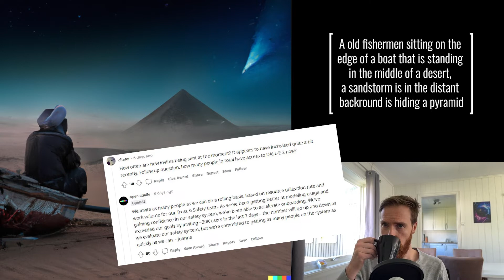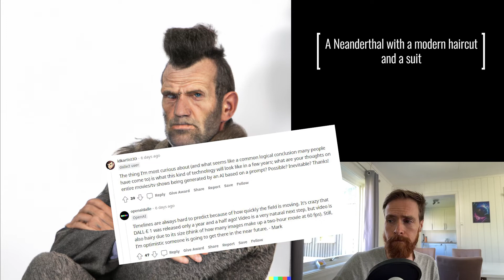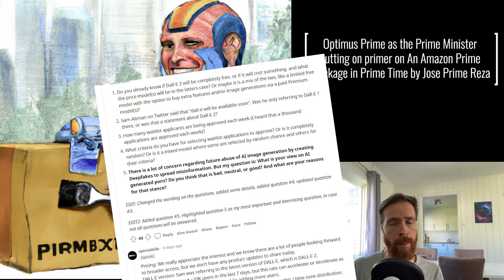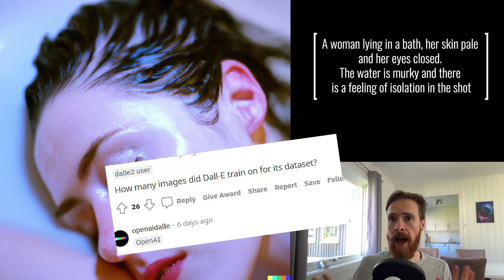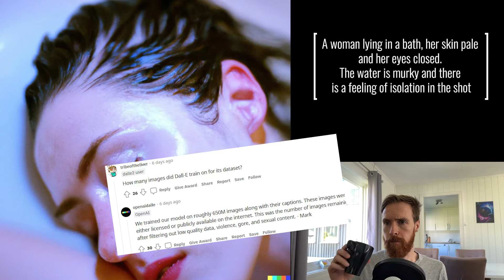Still on the Dall-E 2 waitlist? | Watch this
Are you still waiting for your turn to try Dall-E 2? Open AI just had an AMA at reddit answering users questions about waitlist, video and etc.

00:00 Intro
00:13 Question 1
00:47 Question 2
01:23 Question 3
02:19 Question 4
02:56 Question 5
03:44 Question 6
04:19 Dall-E 2 Images